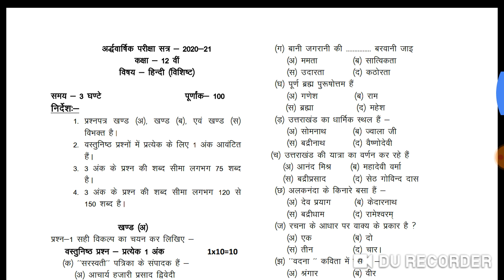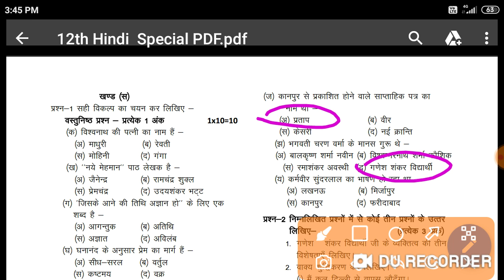कक्षा 12 वीं हिंदी अर्धवार्षिक का पेपर 2021 full solved , 12th Hindi Half yearly question paper 2021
कक्षा 12 वीं हिंदी अर्धवार्षिक का पेपर 2021 full solved , 12th Hindi Half yearly question paper 2021 कक्षा -12 हिन्दी का अर्धवार्षिक पेपर 2021 mp Board , Hindi half yearly modal paper class 12th mp Board # hindi_half_yearly_question_paper_2021

कक्षा 12वीं हिंदी पेपर अर्धवार्षिक परीक्षा 2021 । class 12th hindi paper solution half yearly exam